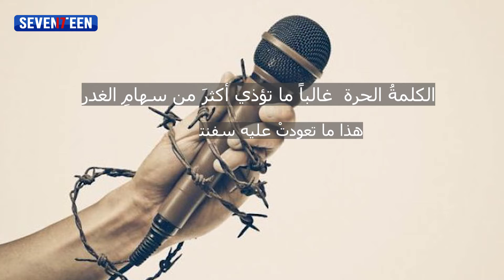بيان توضيحي من سفنتين